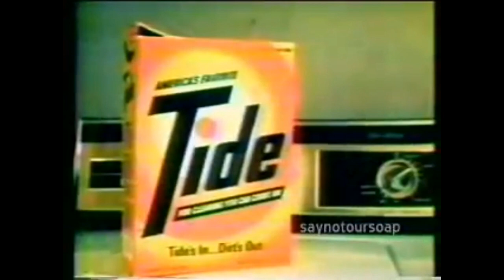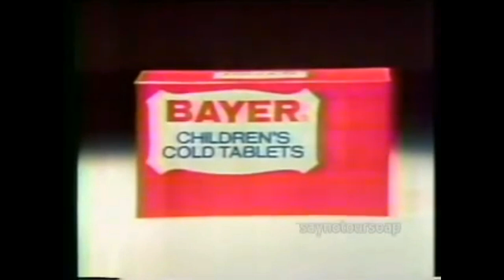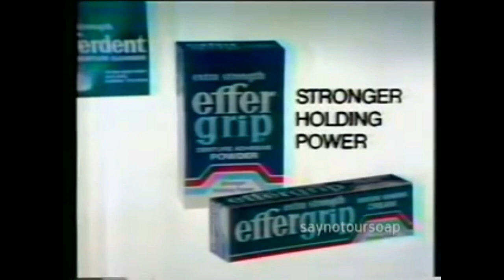Edge of Night December 25, 1974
This is the Episode of the Edge of Night from December 24, 1974.  The Karrs and Pollocks gather for Christmas open house at Mike and Nancy's house. Mike (Forrest Compton), still recovering from hepatitis, wishes he were well enough to defend Martha Marceau, who is being tried for the murder of Taffy Simms. Joe questions Mike about the status of the case.  Nancy tells everyone The Marceaus won't be stopping by, as they'd rather have a quiet day at home. However, Johnny John LaGioia) and Laurie (Jeanne Ruskin) will visit, and so will Adam (Donald May) and Brandy (Dixie Carter).  Johnny and Laurie invite Danny (Lou Criscuolo) to the Karr open house, but he declines. The Dallases worry about Danny being alone on Christmas, the first since his wife Babs was killed. Johnny wonders why his sister Tracy (Patricia Conwell) isn't at work.  Laurie wishes Danny would change his mind about going to Mike and Nancy's. Danny tells his friend not to worry. He's really okay.  There's no Christmas cheer at Brandy Henderson's apartment when her boss DA Ira Paulson (Bernard Barrow) stops by to discuss the Simms murder case. Ira is determined to win the case so that he can move to a higher office. When he moves on, he expects his people to go, too.  Brandy insists she is doing the best she can to convict Martha Marceau, but Ira suggests Brandy's relationship with Adam is interfering with the prosecution. Adam is surprised to find Paulson at Brandy's apartment on Christmas Day. Doesn't he have family? Ira reveals he and Brandy have a great deal of work to do, despite the holiday season.  At the Karr home, Rose (Virginia Kaye) wonders if it's too early to toast the New Year. Nancy and Mike don't think so, but Mike can only have ginger ale. Johnny declines making a toast; he has everything he wants.  Nancy thinks Mike looks unwell, but he protests that he's fine. Nancy answers the door and finds Adam, alone.  At the New Moon, Danny says a quiet Merry Christmas to himself. He sits at a table, just watching the Christmas tree. He begins to daydream about the Christmas he didn't have.  Danny envisions his late wife Babs at the tree, laughing and opening gifts. It would have been their first Christmas as husband and wife.  Babs (Leslie Ray) reaches out to Danny with her gift. Suddenly, Danny snaps back to reality. It isn't Babs at all. It's Tracy.  After apologizing for his rude behavior, Danny opens his gift from Tracy, a lovely scarf. Tracy senses something troubles Danny today, then she realizes he is thinking of Babs.  Tracy listens intently as Danny discusses his grief and loneliness. When he breaks down, she holds him tightly, realizing he is a deeply loving man.  It includes the commercials.